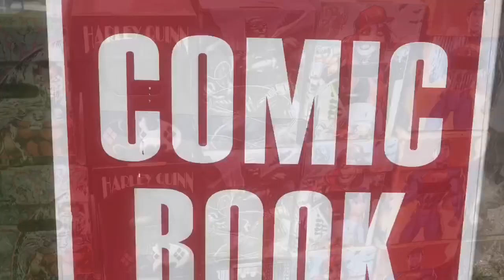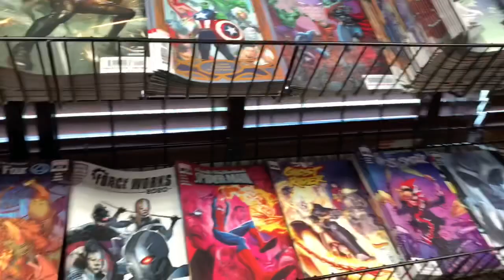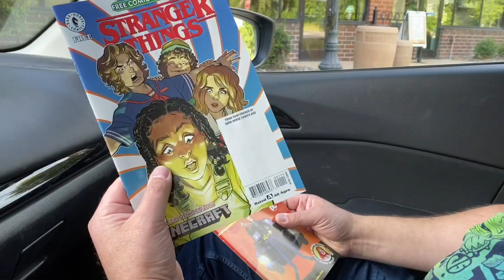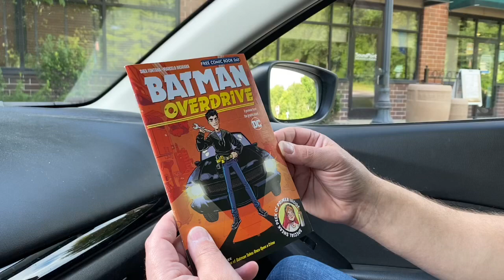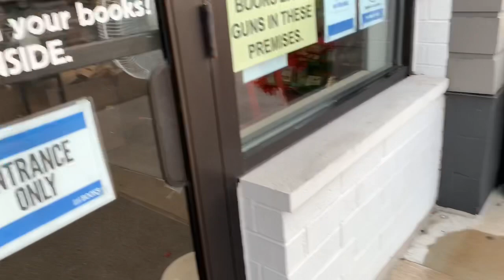A COMIC BOOK COLLECTOR’S AUGUST VLOGS | VLOGUST 2020 episode 1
In A COMIC BOOK COLLECTOR’S AUGUST VLOGS | VLOGUST 2020 episode 1 I’ll show you a pickup from an LCS while out with Nicole Northgarden.

Links to my wife’s channels